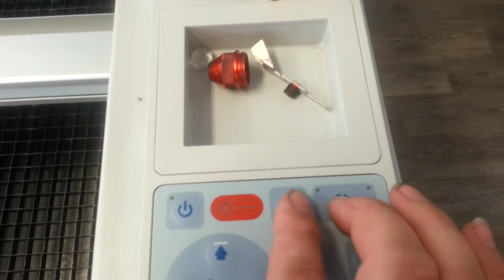Trotec Speedy 400 X axis removal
This is just a simple un-edited video of how to quickly remove your x-axis from a speedy 400. Take special care and attention when attempting this, be sure to disconnect power from the machine and all cables.